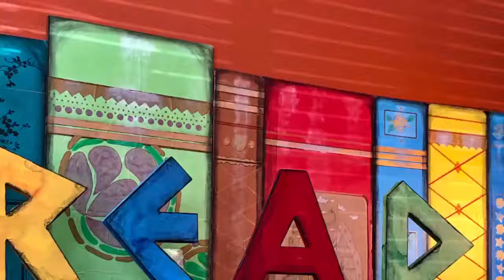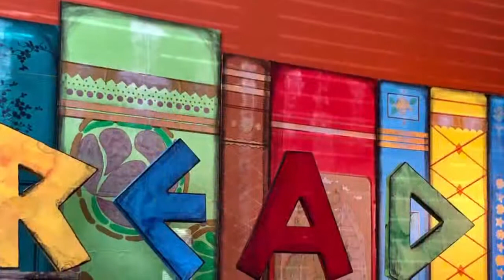Truth and Falsehood: A Story from Ethiopia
Avondale Regional Branch Library's Ms. Cas shares an Ethiopian story from the book  "I Can Make a Difference : a Treasury to Inspire Our Children" selected by Marian Wright Edelman.